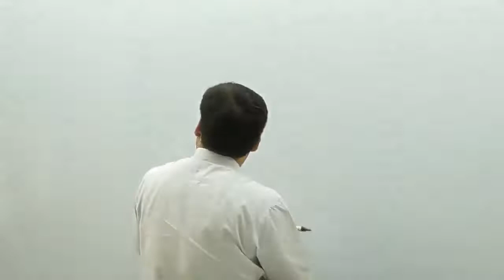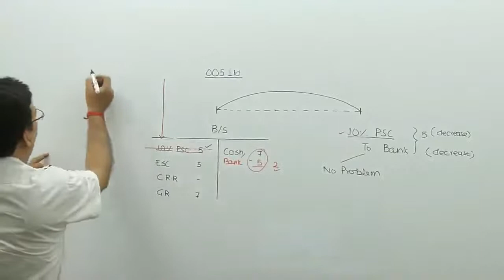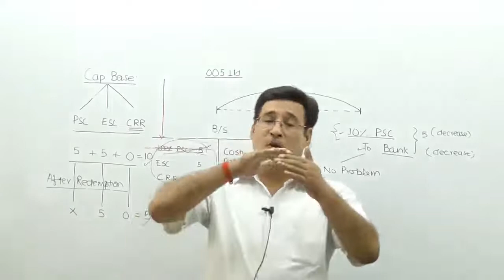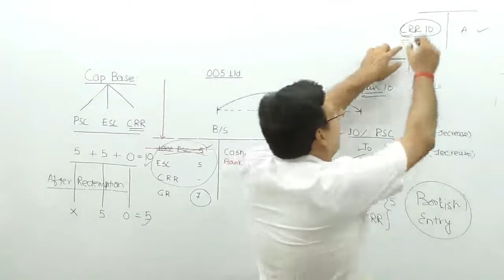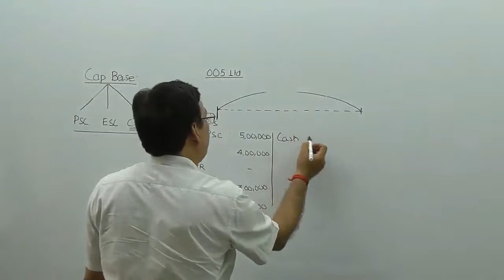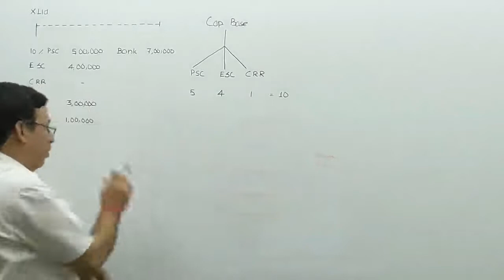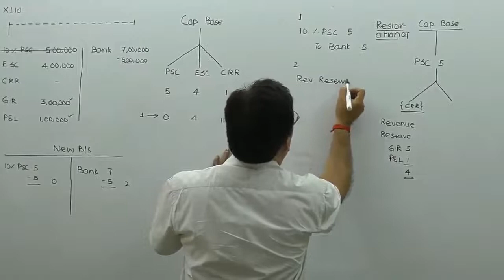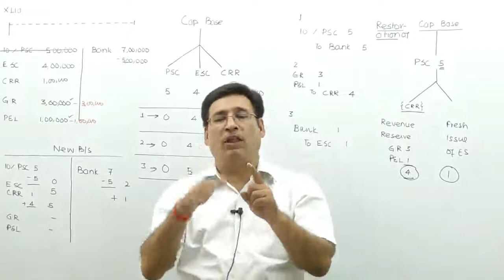CMA Inter Group 2 | Company Accounts | Redemption Of Preference Shares | Part - 1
CMA Inter Group 2 | Company Accounts | Bonus Issue | Part - 1

Join us at our telegram Channel